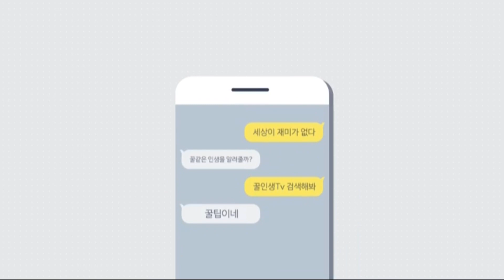여름 피서 1번지 지리산계곡 발담그기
여름피서 다녀오셨나요? 여름피서지로 최고인 지리산 계곡을 소개합니다. 맑은 계곡물소리 들으시면서 막바지 더위를 식히시기 바랍니다.